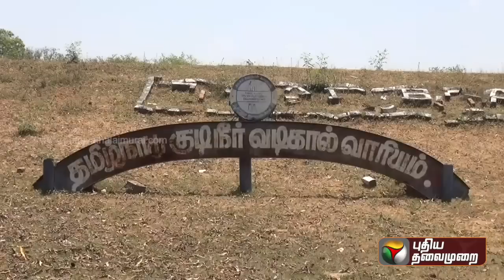சடலமாக மிதந்த தம்பதி... திருமணமான 4 நாட்களில் நடந்த சோகம்... நடந்தது என்ன? | PTD